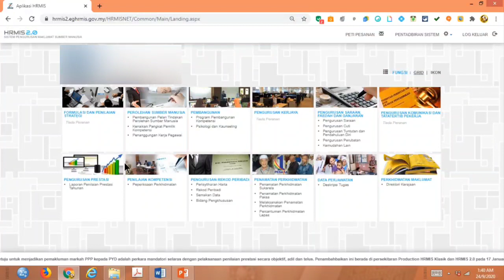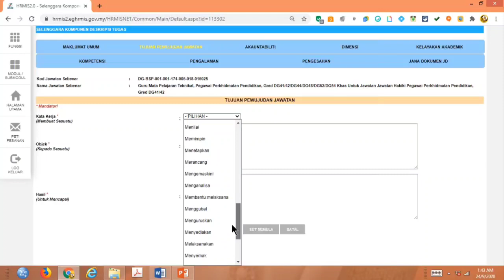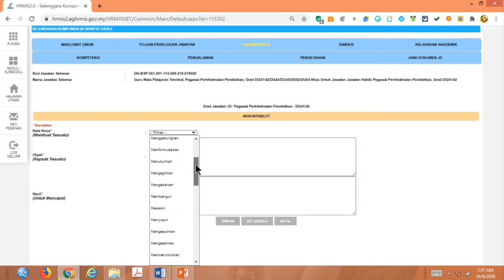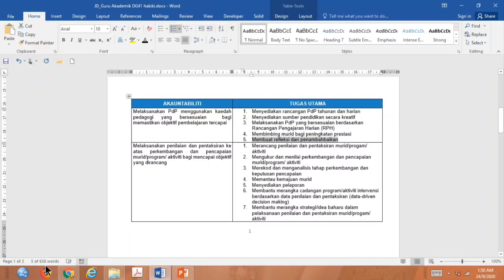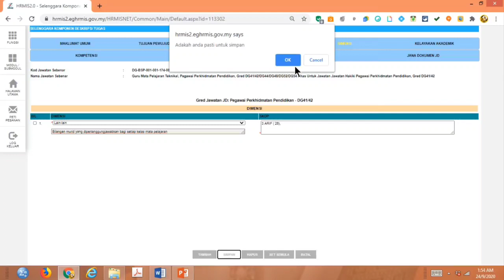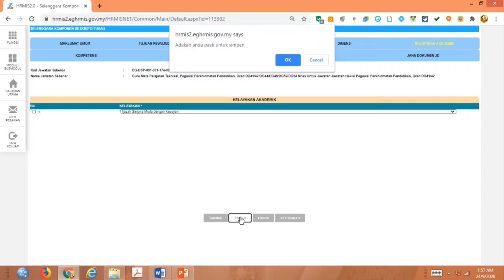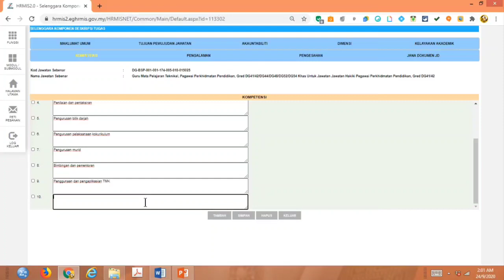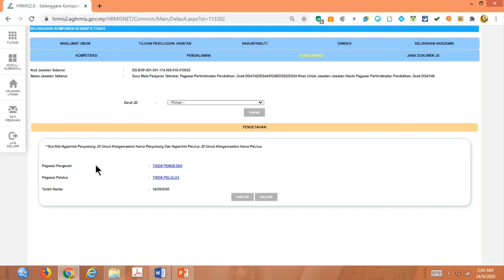JD HRMIS || LANGKAH DEMI LANGKAH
Perkongsian pengisian JD Hrmis yang ringkas dan padat oleh Cg Fadhillah untuk Guru Akademik

Sedikit ralat : Pilihan GA ( Guru Akademik ) bukan Guru Mata Pelajaran Teknik